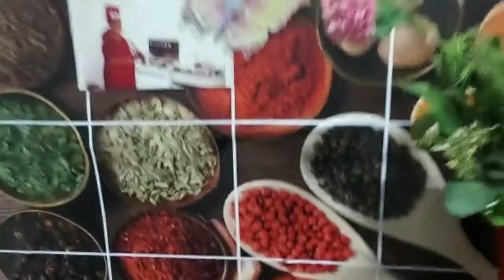Summer Drink ~ Tender coconut Juice | ஜில்லென புதிய சுவையில் இளநீர் ஜூஸ் செய்யலாம் Fruit juice